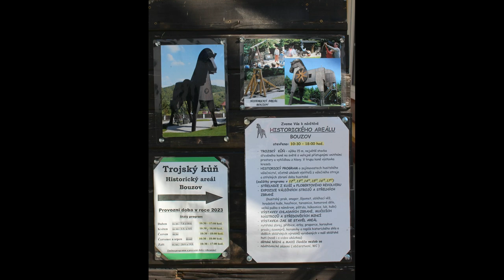Hrad Bouzov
Do dnešní podoby byl hrad upraven přestavbou v letech 1895 až 1910 na popud arcivévody Evžena Rakousko-Těšínského, tehdejšího velmistra Řádu německých rytířů. Prostředky arcivévoda Evžen vyčlenil se souhlasem řádové kapituly z výnosů řádových velkostatků.
V roce 1895 byla zbourána větší část původního středověkého hradu a během dvou let byl postaven nový hrad v romantickém duchu, napodobující jihoněmecké hrady. Autorem historizující podoby hradu byl architekt Georg von Hauberrisser. Do hradu byly svezeny různé středověké artefakty, mající vztah k řádu německých rytířů, a interiéry hradu byly zařízeny replikami středověkého nábytku. Dnešní Bouzov je tedy hrad, jehož část je původní středověká a část je postavena nově na konci 19. století.Hrad Bouzov patřil až do roku 1939 Řádu německých rytířů, kdy jej zabavili nacisté, konkrétně jednotky SS, které na hradě měly svou základnu, z které podnikaly výpady do okolí – poslední akcí jednotek SS bylo vypálení obce Javoříčko a vyvraždění 38 mužů ve věku od 15 do 76 let. Po druhé světové válce byl hrad zkonfiskován československým státem. Ve státní správě je dosud, snahy Řádu německých rytířů o navrácení hradu nebyly prozatím úspěšné.
Hudba: L. Beethoven, Sonáta No 17